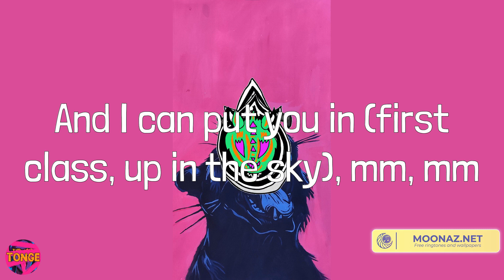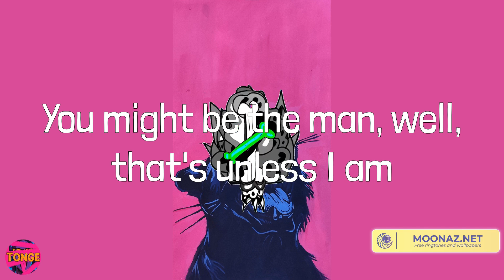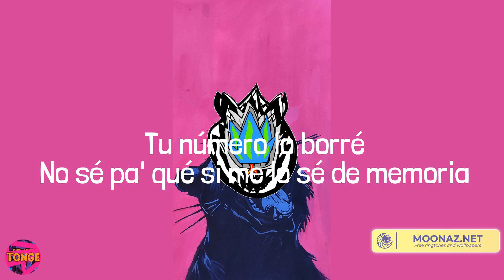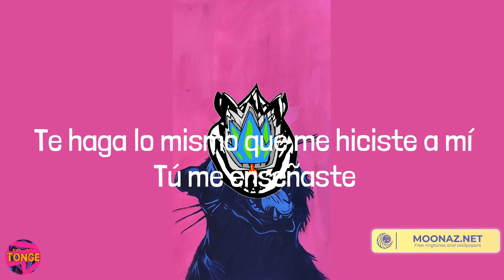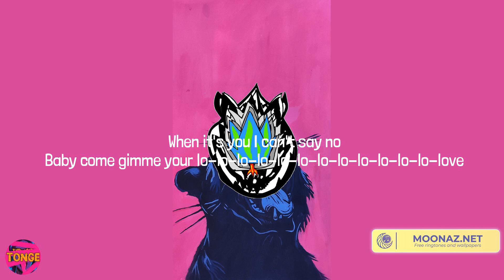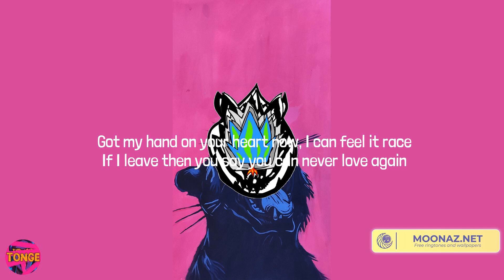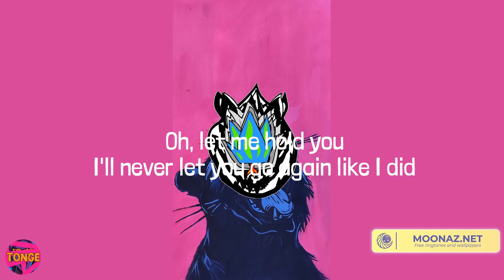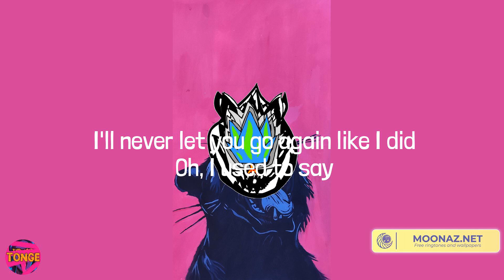Jack Harlow - First Class (Lyrics) Mix| Manuel Turizo,Rema,Stephen Sanchez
Lyrics:
Mm